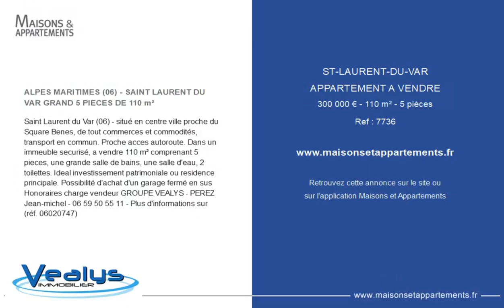SAINT-LAURENT-DU-VAR - APPARTEMENT A VENDRE - 300 000 € - 110 m² - 5 pièce(s)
Référence : 7736

ALPES MARITIMES (06) - SAINT LAURENT DU VAR GRAND 5 PIECES DE 110 m²

Saint Laurent du Var (06) - situé en centre ville proche du Square Benes, de tout commerces et commodités, transport en commun. Proche acces autoroute. Dans un immeuble securisé, a vendre 110 m² comprenant 5 pieces, une grande salle de bains, une salle d'eau, 2 toilettes. Ideal investissement patrimoniale ou residence principale. Possibilité d'achat d'un garage fermé en sus Honoraires charge vendeur GROUPE VEALYS - PEREZ Jean-michel - - Plus d'informations sur (réf. 06020747)

|2403935|